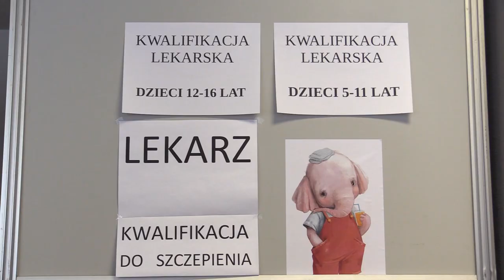Fundacja TVS dla Ukrainy 13.03.2023